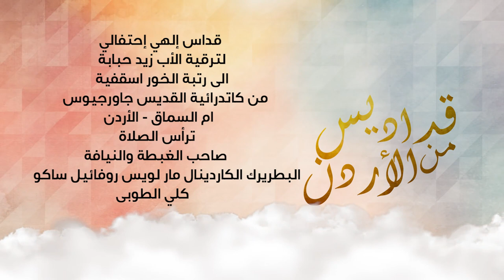قداس إلهي إحتفالي لترقية الاب زيد حبابة الى رتبة الخور اسقفية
من كاتدرائية القديس جاورجيوس - ام السماق
ترأس الصلاة
صاحب الغبطة والنيافة البطريرك الكاردينال مار لويس روفائيل ساكو
كلي الطوبى
2-7-2022